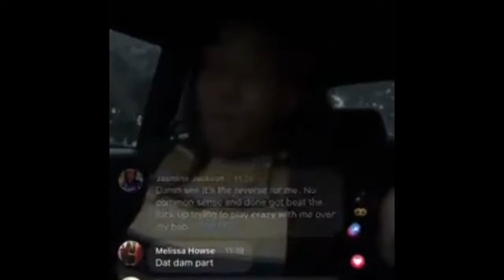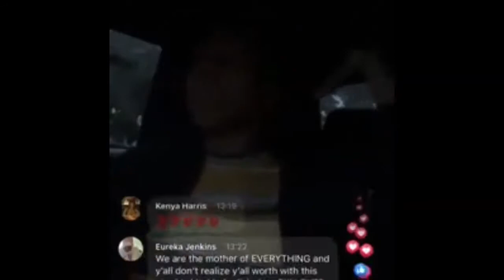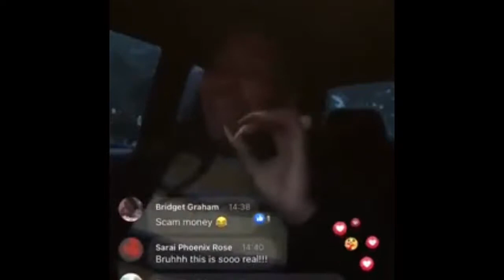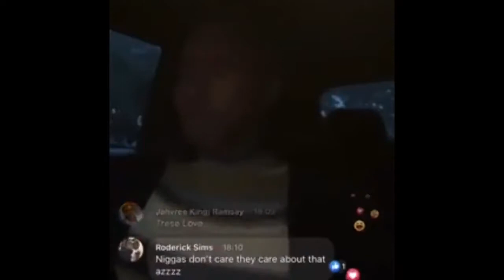MAN WHEN A QUEEN SPEAKS YOU MUST LISTEN !!! LOVE DORSEY